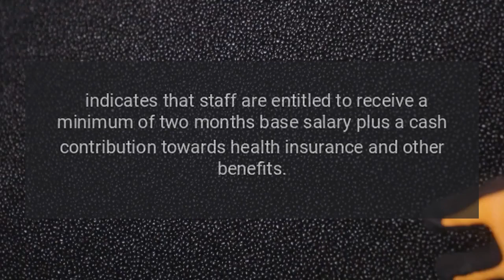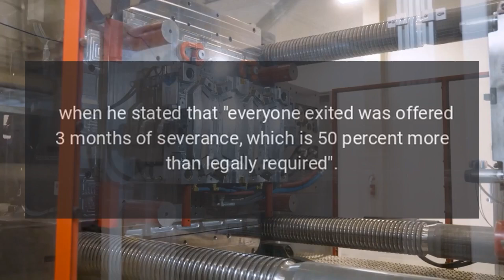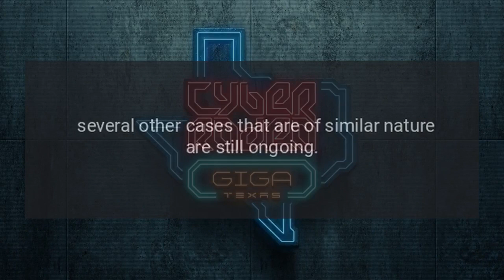Elon Musk Wins Severance Pay Lawsuit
To state that Elon Musk’s takeover of Twitter in October 2022 was turbulent would be an understatement.